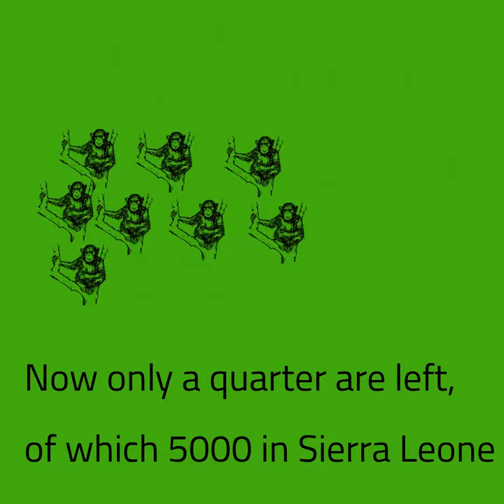Save our Chimps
Last weel, Al-Jazeera published a video about tree planting by the Mansonia community in Sierra Leone. Their tree planting campaign is aimed at restoring the endangered habitat of chimpanzees. t the start of the 20th century there were about 1 million chimpanzees, but today it is estimated that only 172,000 to 300,000 chimpanzees live in the wild.

There are only 5,000 chimpanzees left in Sierra Leone. 1500 are located in Mount Loma, where the Mansonia live. They are threatened with extinction. In The Gambia, Burkina Faso, Togo and Benin, for example, there are no longer any chimpanzees living in their natural habitat.

Ahmed Idris, journalist for Al-Jazeera, says: “Vast clearings are now taking over what used to be pristine forest. Where giant trees once stood tall and chimpanzees roamed. Conservationists say the area is swarming with illegal timber loggers and poachers. And it is becoming increasingly difficult to stop them. The government says it wants to plant 5 million trees to reforest lost areas. Conservationists say the efforts may be too late for endangered animals like the western chimpanzee."

The main reason the chimpanzees are disappearing is because their forests are being cleared for the timber trade. In addition, poachers illegally hunt the adult chimpanzees for meat and sell the young to traffickers. The Loma Mountain in Sierra Leone is home to the endangered mountain species.

Both chimpanzees and the nearly extinct forest leopard have been found in our forests in Makombeh! What a beautiful discovery that these two animal species have found a home with us. Help provide them a safe environment and plant a tree to protect the habitat of many endangered species.

For only 10 euros per month you can become a friend of GreenMakombeh!